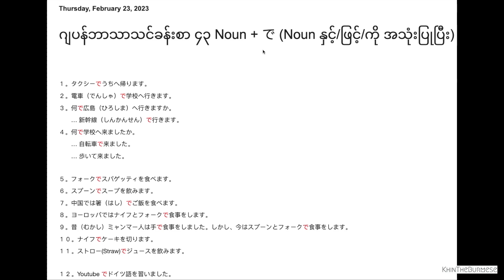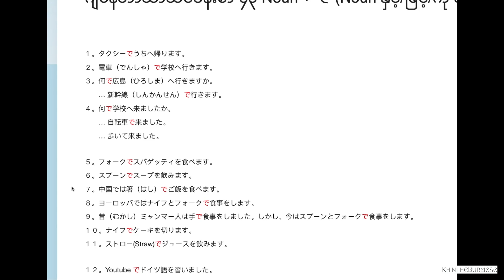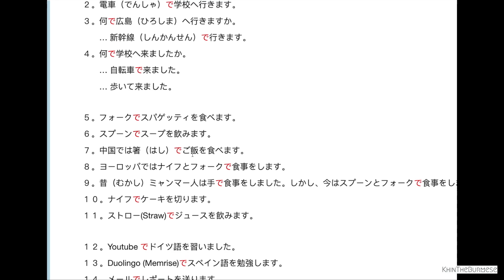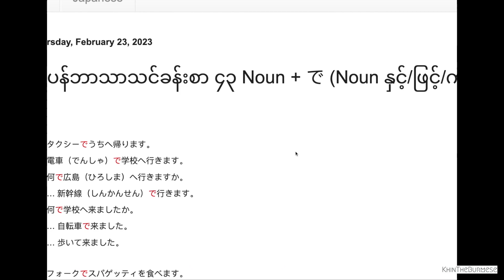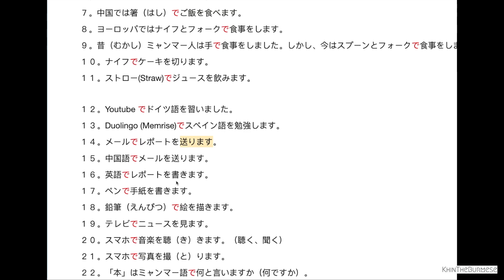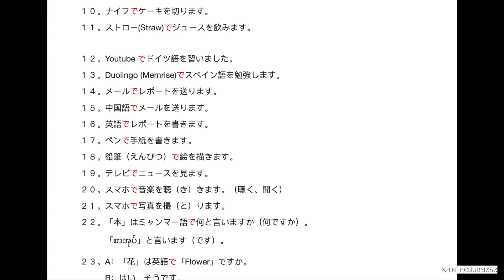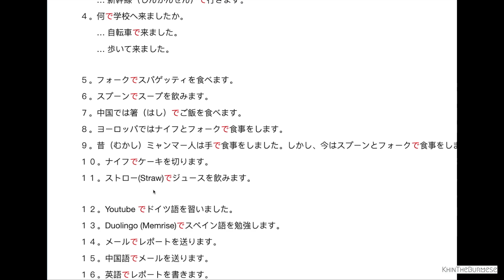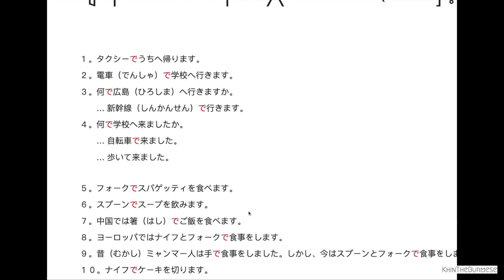ဂျပန်ဘာသာသင်ခန်းစာ ၄၃ Noun + で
ဂျပန်ဘာသာနှင့်သက်ဆိုင်သည့် သင်ခန်းစာများကို အခြေခံ Romaji ဖတ်နည်း၊ Hiragana ရေးနည်းမှစ၍ လေ့လာနိုင်ပါသည်။ သင်ခန်းစာ ၁ မှစ၍ နံပါတ်စဥ်အတိုင်း ကြည့်ရှုနိုင်ပြီး သင်ခန်းစာအလိုက် မှတ်စုများကို အောက်ပါလင့်ခ်တွင် လေ့လာနိုင်ပါသည်။